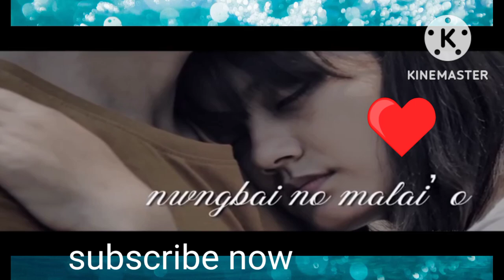Ani bagwi no sunam jakhwna new kokbrok video 🔥🔥🔥🔥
Ani bagwi no sunam jakhwna new kokbrok video 🔥🔥🔥🔥 # kokbrok mix vlogs# shorts

👉singer- manik debbarma & Bipash reang 🥀🥀

mwsamung rekha -  mithun debbarma & puja nitish debbarma